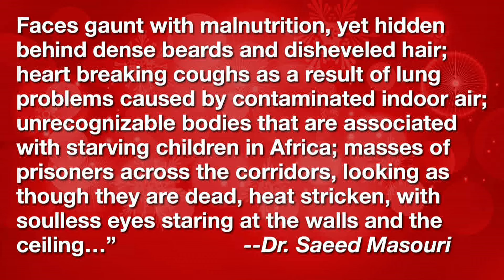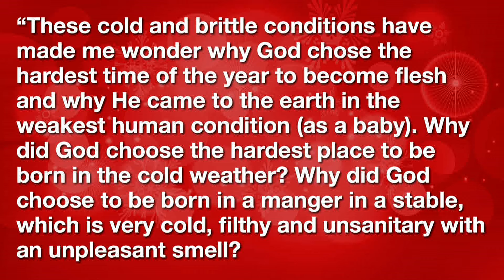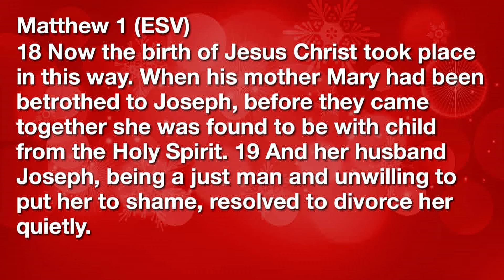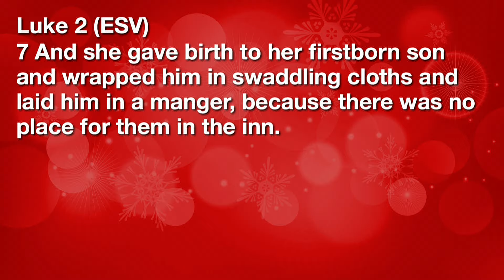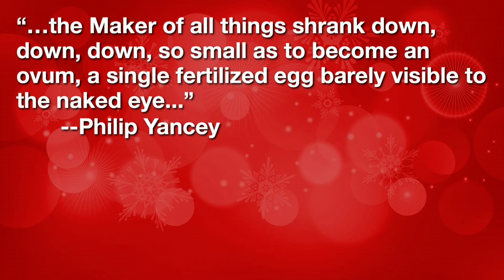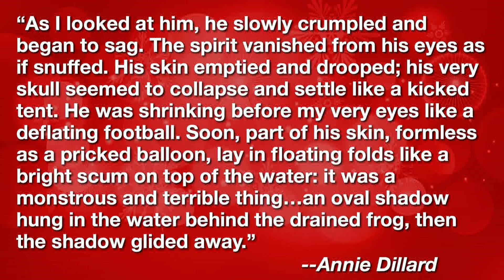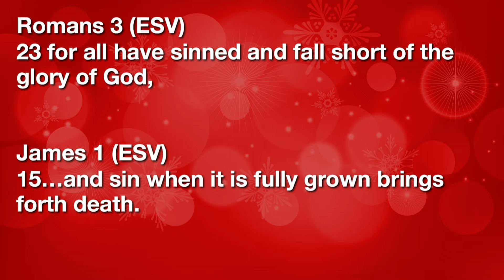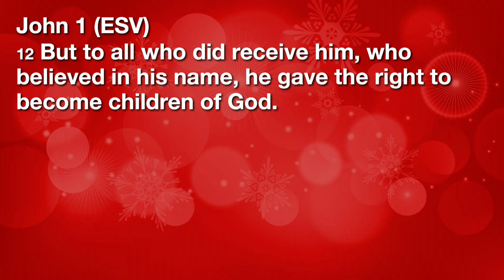The "Merry" in Christmas - Pastor Gary Shiohama